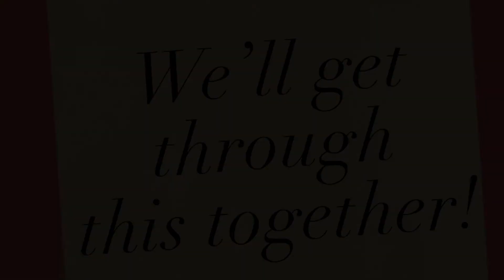Church is NOT canceled!!